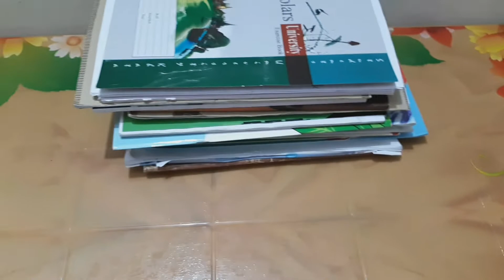সালমানের রুমটা সুন্দর করে গুছিয়ে নিলাম||মা ছেলে মিলে বিকেলের নাস্তা করলাম||A simple day in my life!!